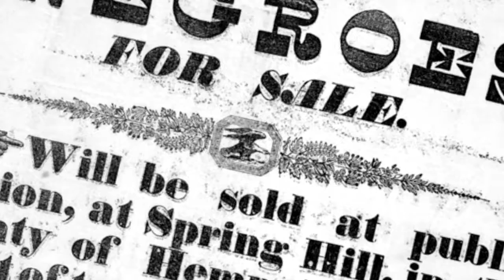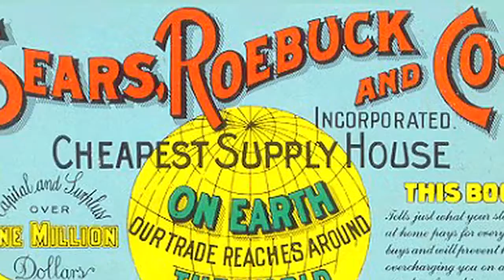Americana Sizzle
Based on the upcoming book from Bhu Srinivasan, AMERICANA - The History of American Capitalism, this exclusive sizzle reveals how the narrative sweep of America's economic system has touched shaped and defined its culture, democracy, and identity.